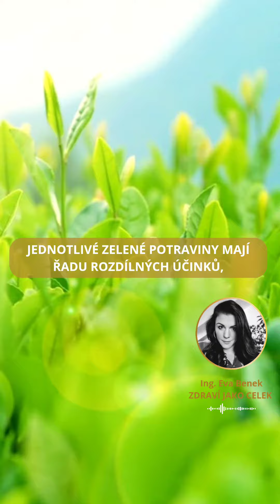CO JE TO CHLOROFYL A PROČ BY VÁS TO MĚLO ŽIVOTNĚ ZAJÍMAT!?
Vstupte do FB skupiny ZELENÉ POSELSTVÍ a zůstaňme v kontaktu 🌱🍀🌿👍